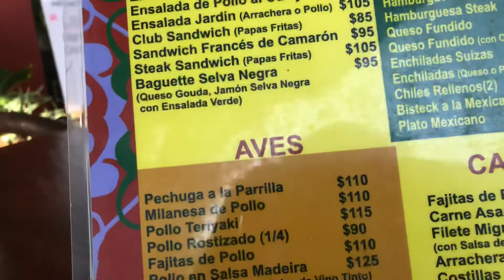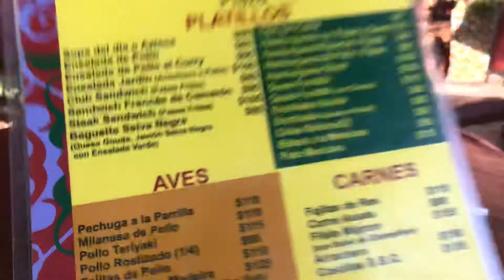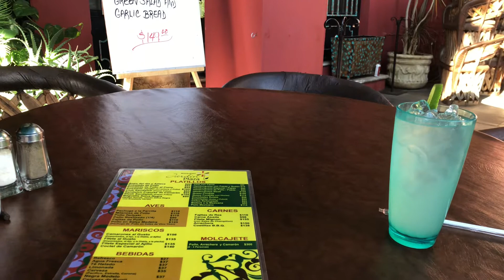Ajijic Jardin Plaza Restaurant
I’m getting the Chili rellenos in this beautiful outdoor patio. Two guys on guitars provide the music